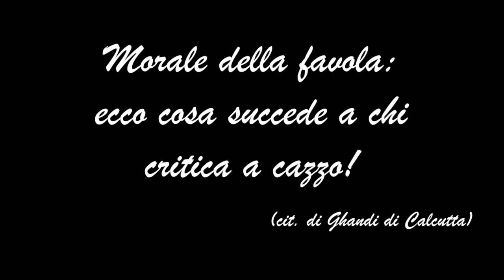"SKETCH SHOW!" #1 (il critico), UNTIDENTRO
Episodio pilota della nuovissima web serie targata UNTIDENTRO, "SKETCH SHOW!".